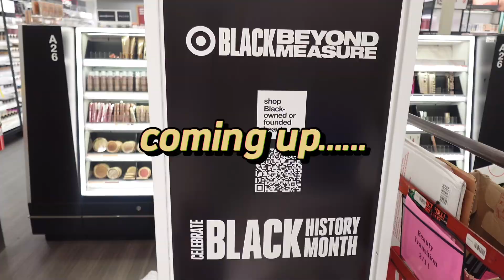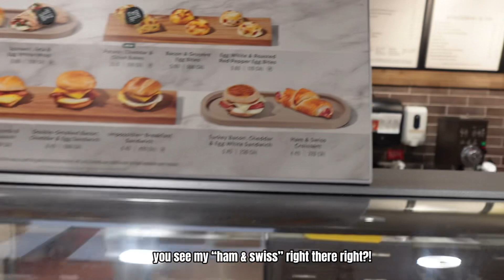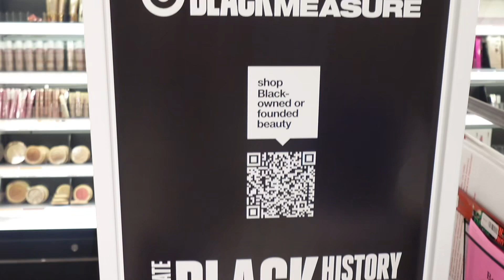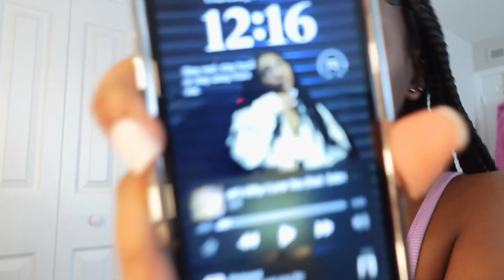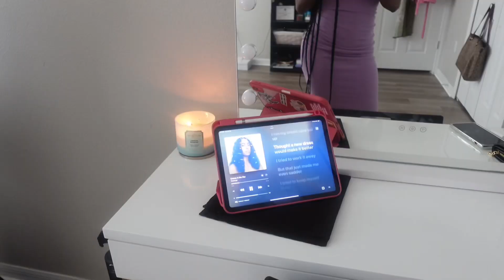A WEEK IN MY LIFE VLOG 01: shopping, axe throwing, bowling, ,makeup + more.